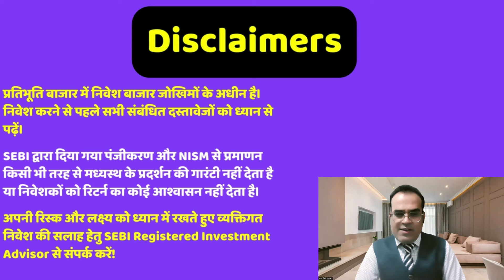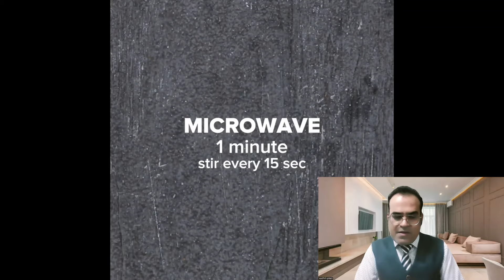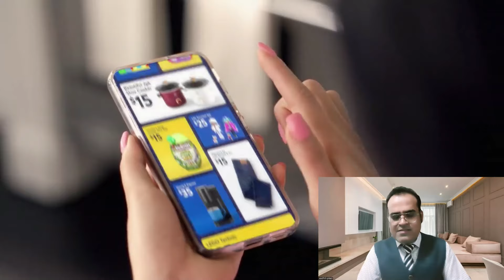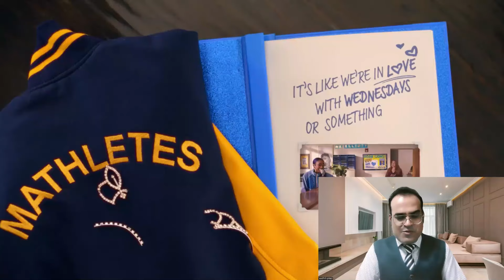ये शेयर नहीं बेचे,तो बेच भी ना पाओगे? Sebi issues warning against SME stocks as IPOs investors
Topic - Vedanta to establish two not-for-profit industrial parks: Anil Agarwal
Railways plans to go nuclear as part of its green drive
Billionaire Raamdeo Agrawal picks up stake in IPO-bound Swiggy, Zepto
Sebi issues warning against SME stocks as IPOs leave investors dumbfounded
Key Cabinet decisions: 12 new smart cities, 3 railway infra projects, expansion of Agri Infra Fund
Vedanta board to consider third interim dividend on September 2
Hindustan Zinc Collaborates with TERI to Transform Wasteyard into Green belt

Reference -